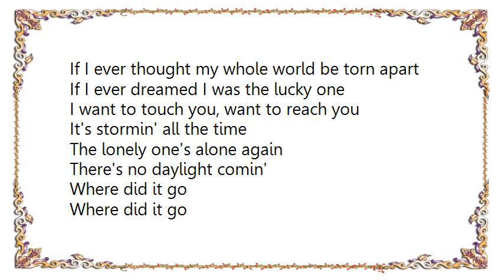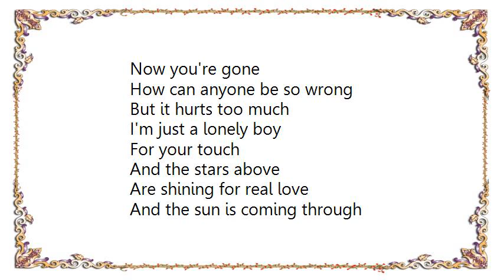L.A. Guns - Dreamtime Lyrics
[Lyrics L.A. Guns - Dreamtime]
If I ever thought my whole world be torn apart
If I ever dreamed I was the lucky one
I want to touch you, want to reach you
It's stormin' all the time

The lonely one's alone again
There's no daylight comin'

And it seems
Seems like a hundred miles away
And the stars above
Are shining for real love

And the sun is coming through
For dreamtime
If I could've fixed it
Stormin' all the time

Used to be the king of the world
Now I'm thinkin' 'bout that little girl
And the hardest part
How many words that you can't say

But you would though
If you could go
Back again
Yeah

How can anyone be so wrong
But it hurts too much
I'm just a lonely boy

For dreamtime
Now you're gone
That it hurts too much

For dreamtime
It's coming through
For dreamtime

It's coming through
For dreamtime
Dreamtime